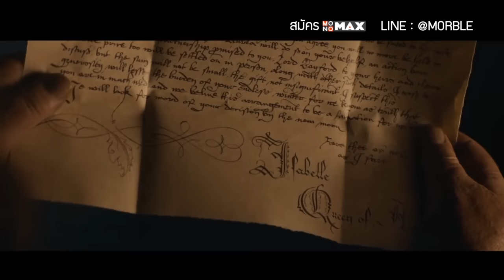สรุปเนื้อเรื่อง เจ้าหญิงถูกหลอกให้แต่งงาน เพื่อสังเวยมังกร แลกกับ..วันสิ้นโลก!! 9/10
ใครที่สนใจ YT premium
ราคาถูกเพียง 79.-
(แอดมินช่อง เป็นเจ้าของร้านเอง)
Line : @morble ( มี @ ด้านหน้าด้วยนะครับ )

0:00 Intro
1:17 เนื้อหา
27:54 คุยท้ายคลิป